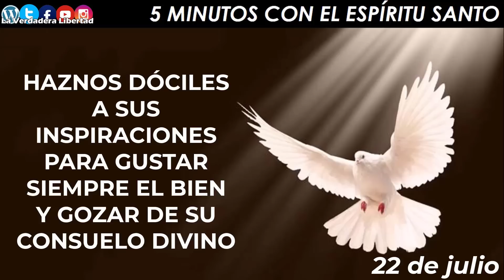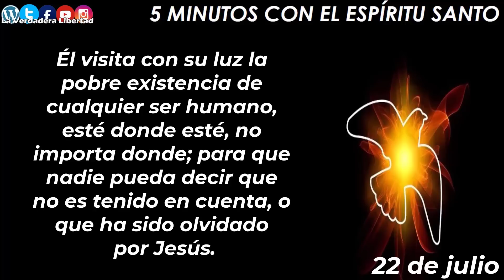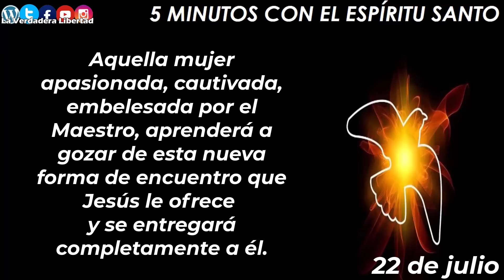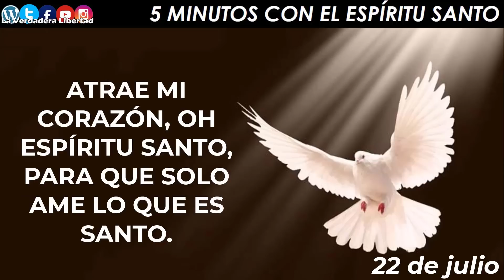los 5 minutos con el Espíritu Santo 22 de julio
22 de Julio

El Espíritu Santo no hace su obra maravillosa solamente en las personas que son dóciles desde niños, o que toda su vida han llevado un comportamiento normal. Él también nos sorprende haciendo maravillas en los grandes pecadores. Por eso es bueno que hoy recordemos a María Magdalena, la gran pecadora convertida.
María Magdalena fue la primera en encontrar el sepulcro vacío y en ver al Señor resucitado. Fue testigo privilegiada de Cristo vivo.
Así como Jesús se encontró a solas con la samaritana (Juan 4), cuando resucitó quiso encontrarse a solas con María Magdalena. La vida cristiana es un encuentro permanente con el Señor resucitado. Él visita con su luz la pobre existencia de cualquier ser humano, esté donde esté, no importa donde; para que nadie pueda decir que no es tenido en cuenta, o que ha sido olvidado por Jesús.
María Magdalena, que había sido despreciada por sus muchos pecados, debe ser testigo de su resurrección, debe transmitirlo a los apóstoles.
Aquella mujer apasionada, cautivada, embelesada por el Maestro, aprenderá a gozar de esta nueva forma de encuentro que Jesús le ofrece y se entregará completamente a él. Según una vieja tradición, María Magdalena, cansada del mundo que la había esclavizado, se fue al desierto a vivir sólo para el Resucitado. Si no es verdad, es un bello símbolo del poder del amor verdadero que el Espíritu Santo derrama en nuestras vidas.
Pidamos al Espíritu Santo que transforme nuestras vidas como lo hizo con María Magdalena. Quizás no tengamos los mismos pecados que ella tuvo, pero seguramente tenemos otros, y el Espíritu Santo quiere transformarlo todo.